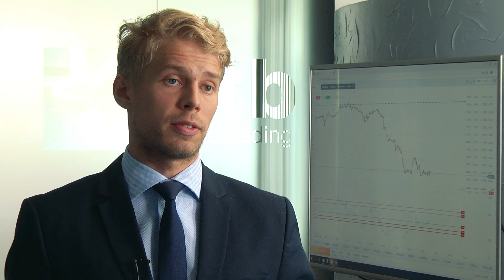Na stacjach paliw będzie drogo na początku wakacji, choć ropa tanieje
Na światowych rynkach ropa naftowa bardzo potaniała. Jednak na początku wakacji benzyna na stacjach paliw będzie nadal droga. Mocny dolar wobec złotego, to jedna z przyczyn.

W ciągu kilku tygodni cena ropy brent spadła z 73 USD za baryłkę do poziomu w okolicach 60 USD.

Pod koniec czerwca poznamy decyzje OPEC, dotyczące wielkości wydobycia.

- Możliwy jest nawet spadek do poziomu 55 USD za baryłkę - mówi w rozmowie z MarketNews24 Michał Stajniak, ekspert XTB. - Ale decyzje OPEC mogą być zaskakujące.

Na polskich stacjach benzyna będzie nadal droga, gdy zaczną się wakacje.

- Powodem jest mocny dolar i utrzymujące się wysokie marże na stacjach paliw - wyjaśnia ekspert.